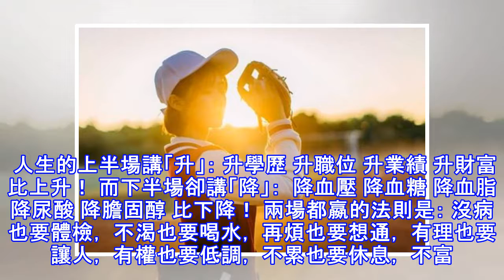人生的上半場和下半場。（好文）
導讀：人生是一個過程，像朝陽至日暮，又好像春花、夏夜、秋日、冬雪，一年四季的輪換。如果把短短几十年的人生分為兩部分，那就是上半場和下半場。 人生的上半場講「升」： 升學歷 升職位 升業績 升財富 比上升！ 而下半場卻講「降」：  降血壓 降血糖 降血脂 降尿酸 降膽固醇 比下降！ 兩場都嬴的法則是： 沒病也要體檢， 不渴也要喝水， 再煩也要想通， 有理也要讓人， 有權也要低調， 不累也要休息， 不富也要知足， 再忙也要鍛煉！ 在人生的兩個半場中： 無論生活是苦是甜，真誠永遠； 無論道路是直是彎，美好永遠；  無論生命是長是短，善良永遠； 無論離你是近是遠，我的祝福永遠！ 此生只願—— 今天的你...
源: pixpo